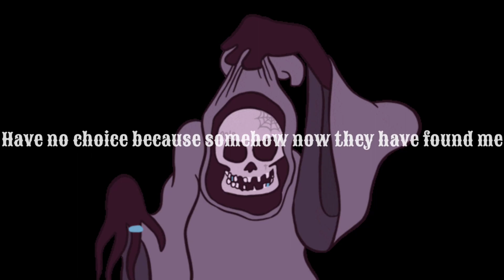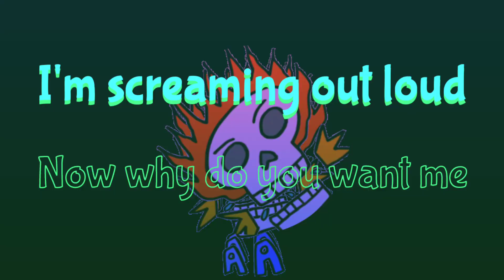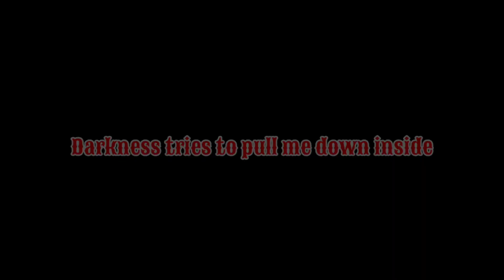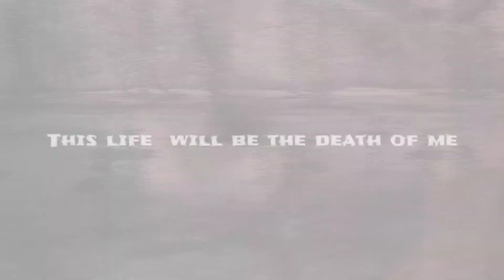3Mind Blight - Paranoid (3D Animated Lyric Video) (Alternative Metal / Alternative Rock)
New Single: 3Mind Blight - Paranoid - (Alternative Metal / Alternative Rock / Active Rock)
 Release Date: January 23rd 2023

FFO: Slipknot, Five Finger Death Punch, Godsmack

Location: Tulsa, Oklahoma

Releasing original music on a regular basis since 2018, Mike first emerged backed by fifteen years of experience as a music producer – a creative advantage that would ultimately elevate the identity of his sound as the unsurpassable 3mind Blight. Rock / Metal and more.

Short Song Description : “Paranoid”, is a powerhouse anthem that blends elements of active rock and alt-metal. It’s a thrilling example of 3Mind Blight’s ability to push the boundaries of what’s possible in modern music while staying true to the emotional core of his craft. The two things that make “Paranoid” something beyond a technical showcase are energy and beauty. Without a doubt, this music is invigorating. Despite the dark and sinister bombastic aggression, there is a true sense of melody and mood lingering throughout the arrangement.